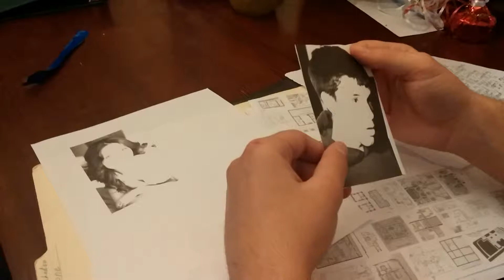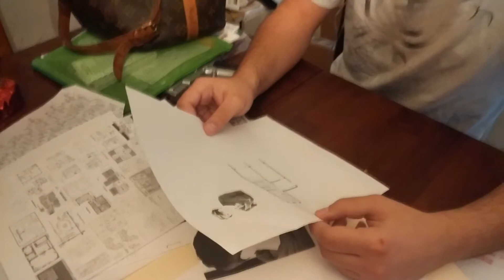My Bloody day Episode 2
2nd episode of my bloody day: Episode talks about the murders occurring in a small fishing village. Our protagonist will be given the summary of the matter.